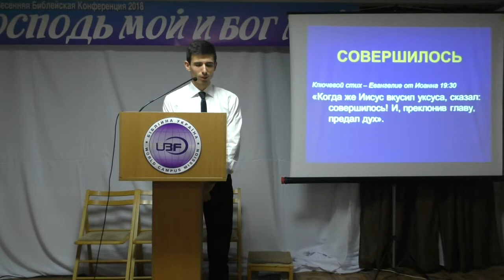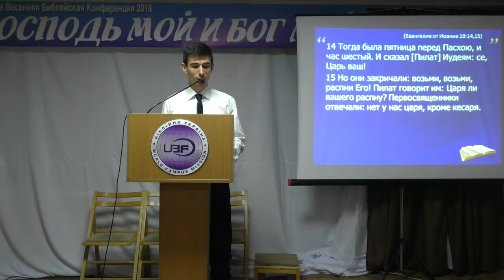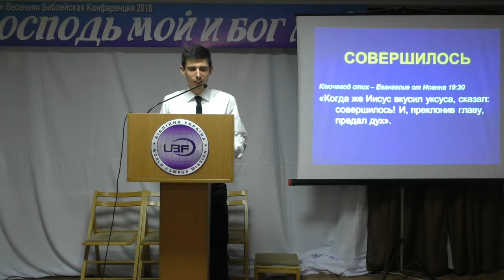Проповедь 2 - "СОВЕРШИЛОСЬ" (Ин.19гл.) - Артём Базан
2018 Одесская Весенняя Библейская Конференция